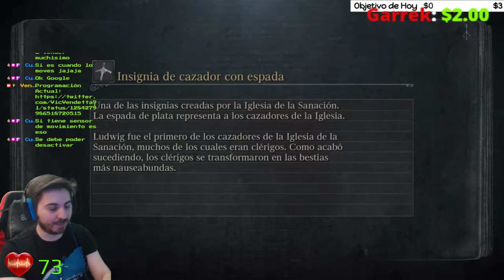🔪El Distrito de la Catedral🔪💀 BOSS Vicaria Amelia💀🕹️BLOODBORNE🕹️🔴Sin subir la vida + First Run🔴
Ha sido condecorado con el Premio de Excelencia (compartido con otros 14 títulos), otorgado por la revista Famitsū de la distribuidora Enterbrain a aquellos videojuegos lanzados en Japón entre el 1 de enero y el 31 de diciembre de 2015.5​

Fuente: Wikipedia.